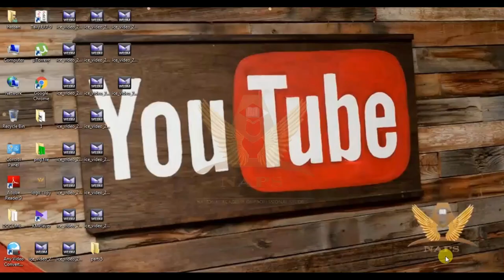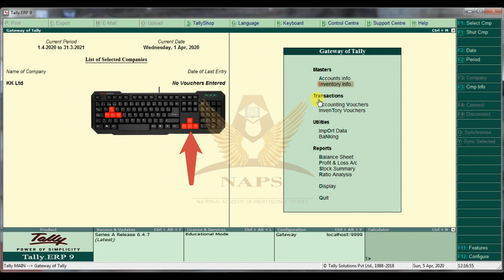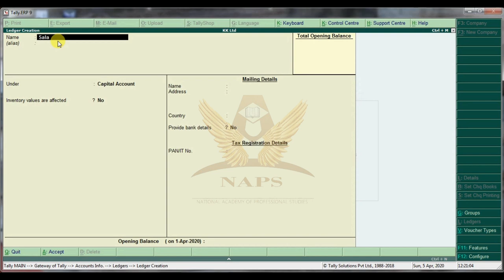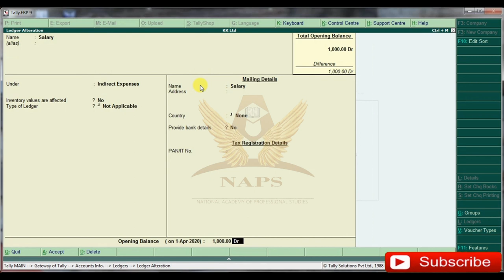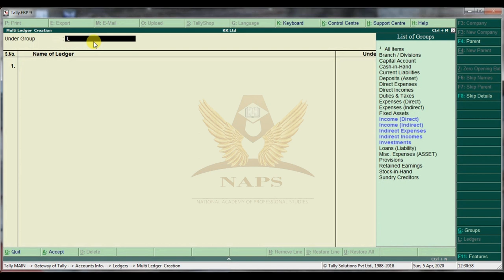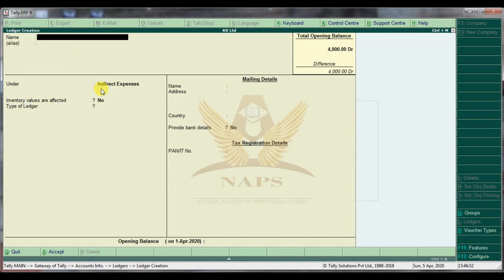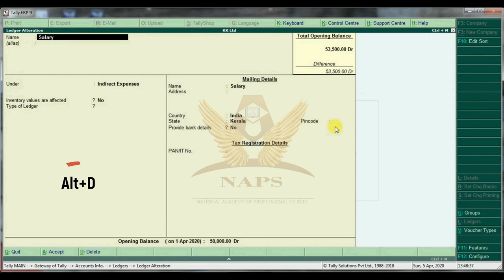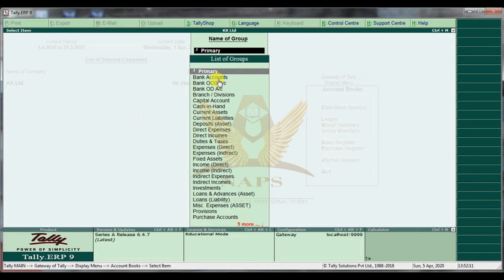How to Create Ledger Accounts in Tally.ERP9 (2020)